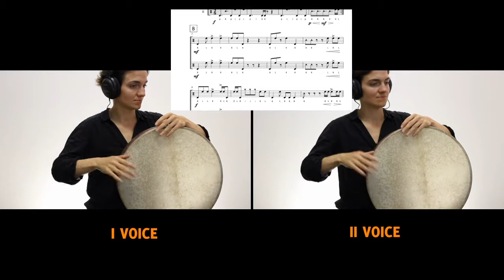PUSHING POINTS - Pieces for framedrum NORA THIELE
Composition in 7  from the book "Pieces For Frame Drum Vol. I"
Ten fascinating and progressive pieces for beginners and intermediate players.

N O R A   T H I E L E    a r t   o f   f r a m e  d r u m m i n g
Percussionist Rhythm Educator Artistic Director

Please SHARE if you like. Thank you! 🙏🏽